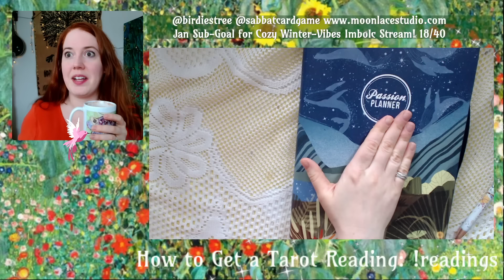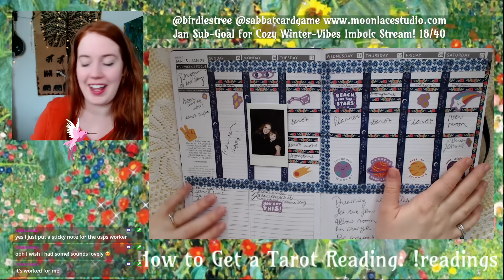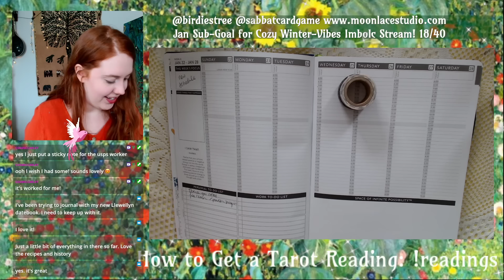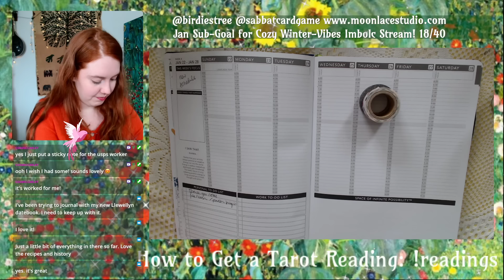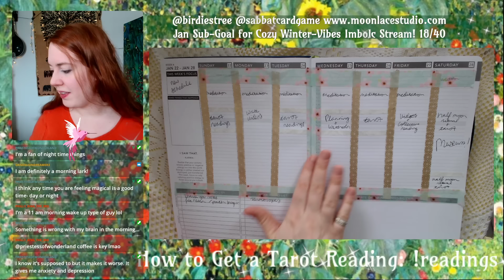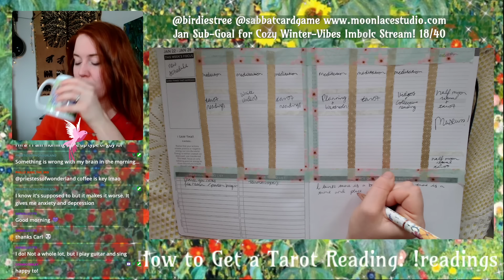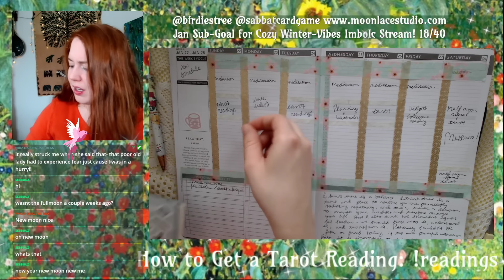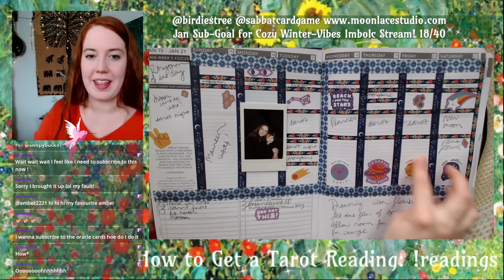Plan-With-Me for this week! Jan 22-28 - Passion Planner Large Weekly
I'd love to hear from you in the comments! ♡

*Community Stuff*

*Creative Stuff*

My Etsy Shop ➭

*Spiritual Stuff*

Get on a Call (For a reading, advice, tarot lesson, etc) ➭

*Extra Support*